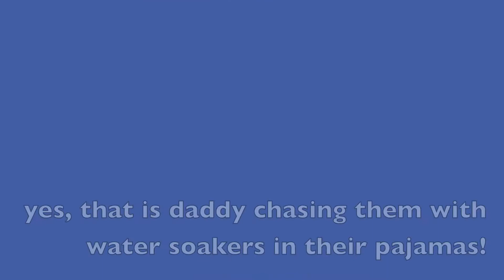Elizabeth's 4th Birthday